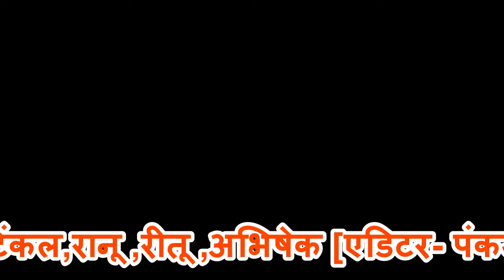अशोक शास्त्री जी ने बताया हरि कीर्तन में किन बातों का ध्यान रखना चाहिए,m,9761560845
Pk video mainpuri